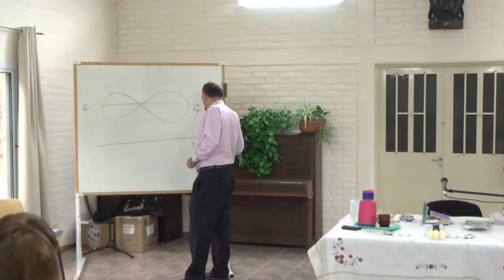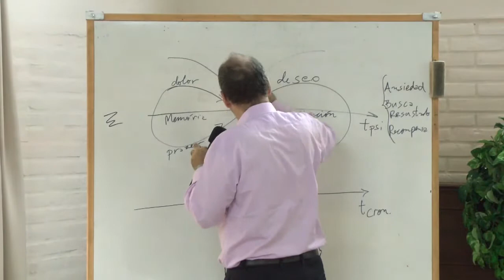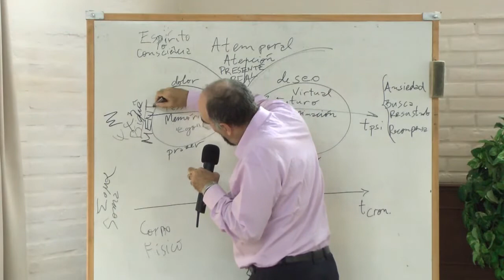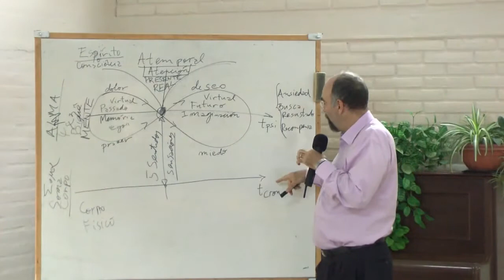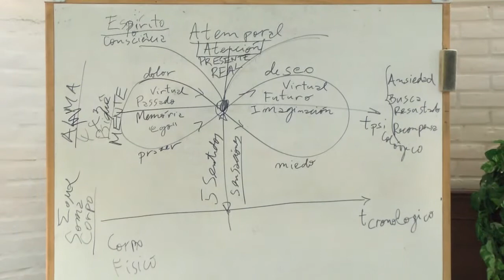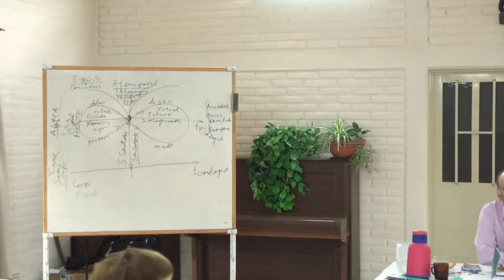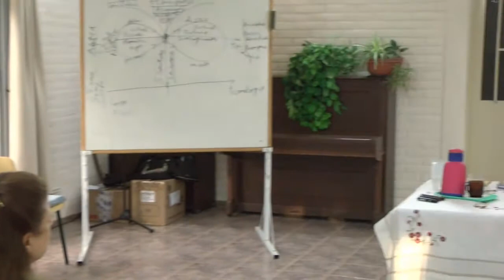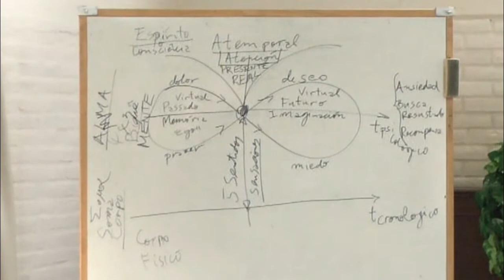Video Nº12 - por la Tarde: El Camino del Autoconocimiento - El Poder Regenerador,Armonia...2º Parte.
6º Dia - Video Nº12 por la Tarde: Responsabilidad, Armonía y Liberación - Responsabilidad, Armonía y Liberación  2º Parte.
54 º Escuela de Verano : " La Regeneración y el Significado de la Vida " dictada por el Ing. Lic. Ricardo Lindemann en el Centro Teosófico San Rafael - Mendoza - Argentina.